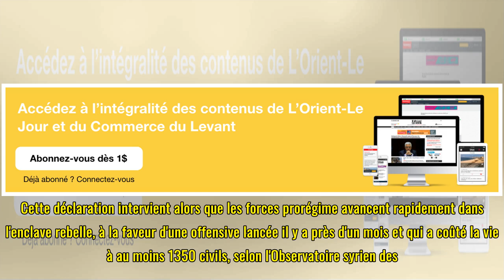Syrie: les rebelles prêts à discuter avec la Russie sur la Ghouta